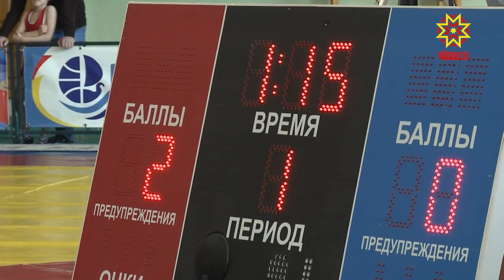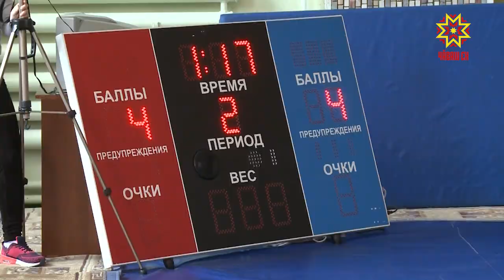Спортсмены из Чувашии завоевали 19 медалей в соревнованиях по вольной борьбе.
В столице прошел 52-й Всероссийский турнир имени В.И. Чапаева. За  победу боролись 140 спортсменов из 13 регионов страны.